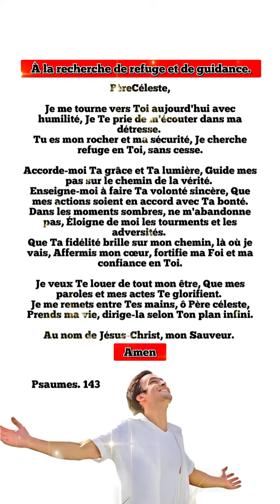Prière du jour : À la recherche de refuge et de guidance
par FotoPlay
Musique Copyright:
Musicien: MusicLFiles

Psaumes 143
Prière chrétienne pour tous
inspirante positive